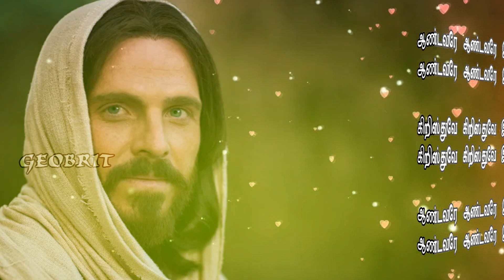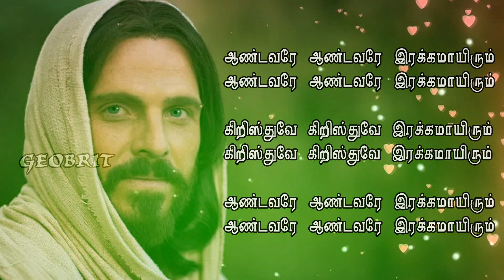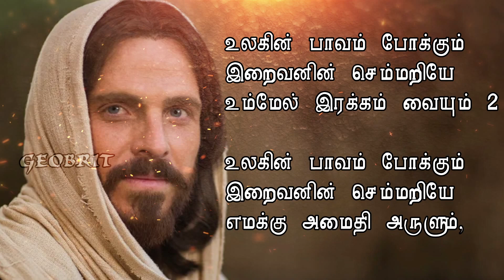puthiya unnathangalile // thooyavar // ulagin pavam pokkum